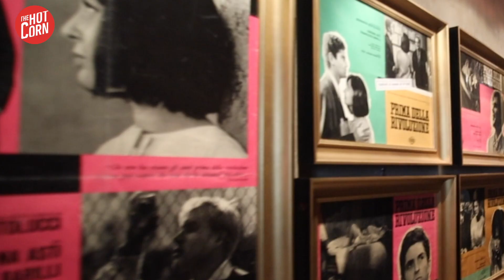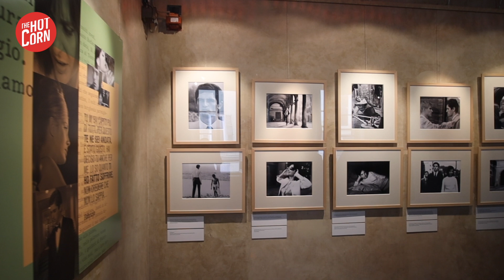PRIMA DELLA RIVOLUZIONE | La mostra a Parma | HOT CORN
A Parma, a Palazzo Pigorini, la mostra dedicata ai sessant'anni di Prima della Rivoluzione di Bernardo Bertolucci. Organizzata dalla Fondazione Bernardo Bertolucci e curata dal critico Marcello Garofalo, la mostre ha in esposizione fotografie di backstage, soggetto e sceneggiatura autografi di Bertolucci, rassegna stampa dell’epoca, video interviste e oggetti legati al film. In scena fino al 30 novembre, da mercoledì a domenica, dalle 10 alle 19.